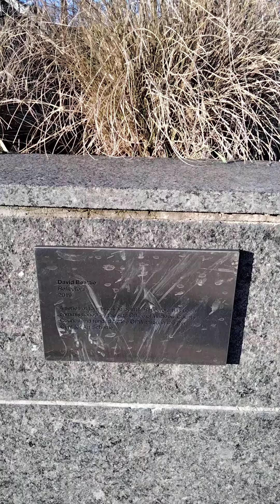Bray Riverwalk Dec 2022